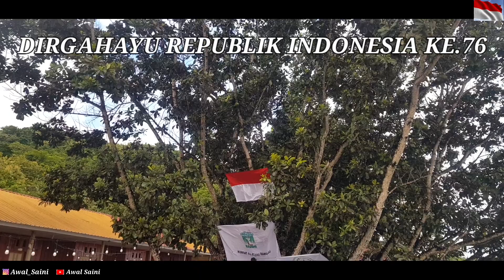Anniversari Ke 3 Komunitas OTW Mengibarkan Bendera Merah Putih Di Laut, Pada Momen Dirgahayu RI Ke76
Terimah kasih buat kalian yang sudah  nonton  konten kami,

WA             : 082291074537